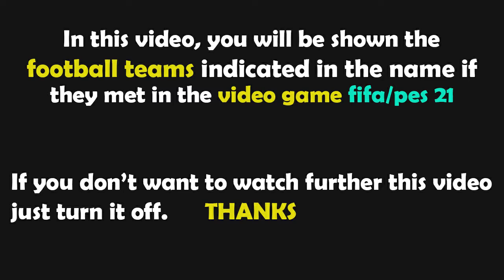PES 2021 Gameplay | Levante vs RCD Espanyol - 2021/2022